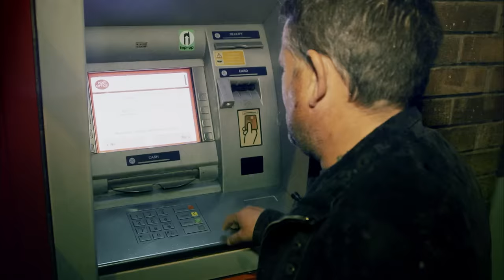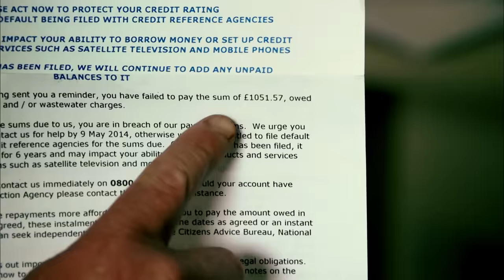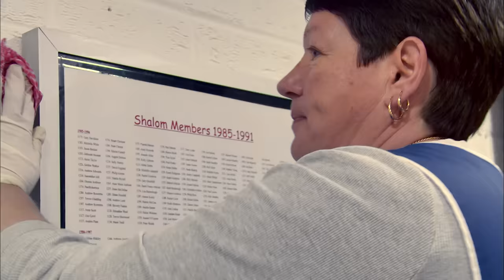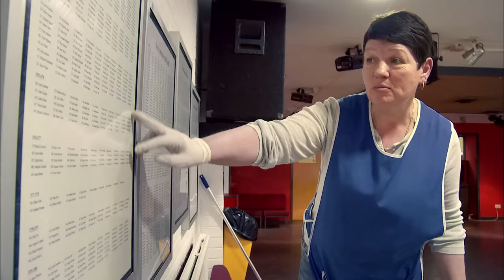The Families Forced To Steal | Skint S2 | Part 4 | Full Episode | Origin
In the fourth episode, Will has missed a court appearance for shop lifting so warrant officers have come to take him in. Stan's been staying at Becky's while he waits for his op and today they are getting the whole family together for a BBQ.

Grimsby was the largest fishing port in the world during the 1950s, but the town has faced almost the complete loss of the industry and there are just four trawlers left.

'Skint' Season 2 is the follow-up to the well-received season 1 located in Scunthorpe. This series follows several individuals in the East Marsh area of Grimsby.